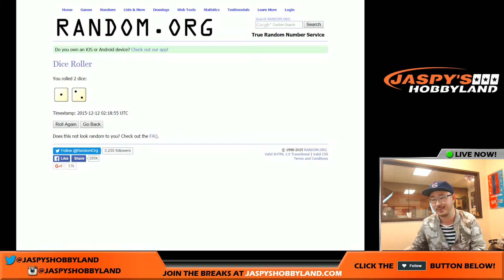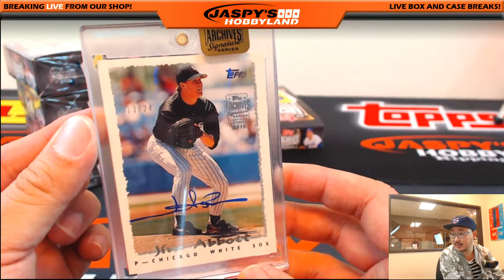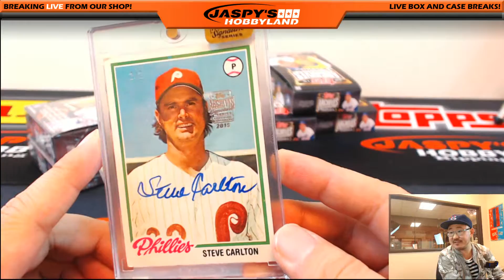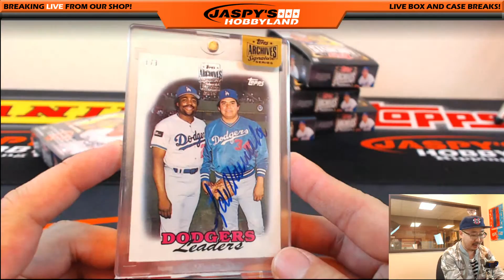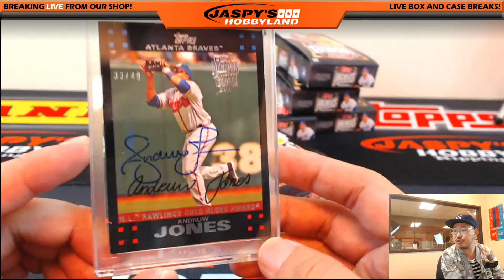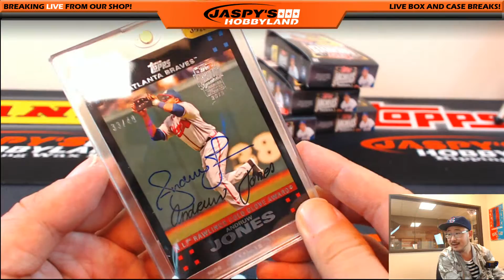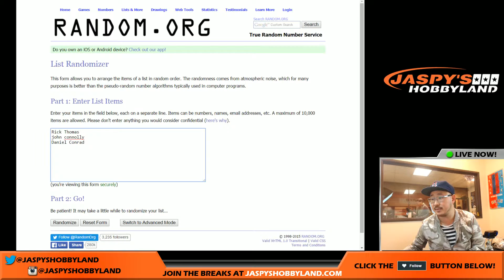12/11/15 [5BOX RANDOM DIVISIONS] #12 - 2015 Topps Archives Signature Series Baseball